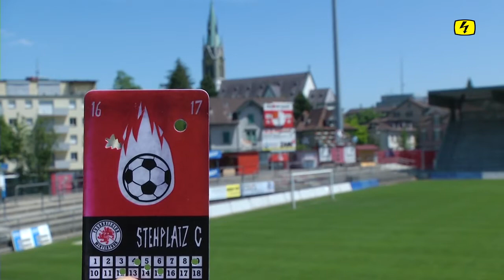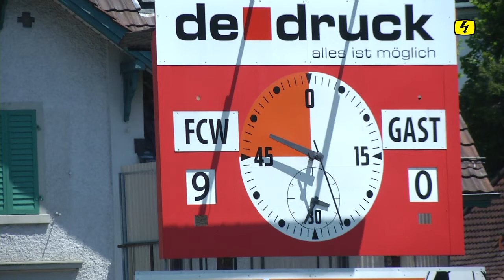FC Winterthur erhöht Ticketpreise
Auf nächste Saison werden die Ticket-Preise vom FC Winterthur erhöht. Eine Saisonkarte kostet 40 Franken mehr. Damit will der Verein seine finanzielle Situation verbessern.